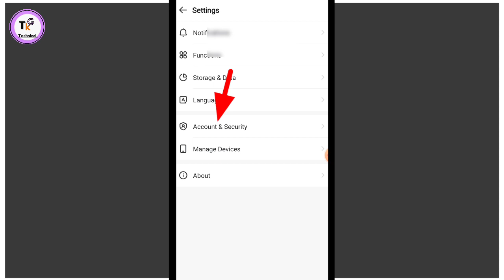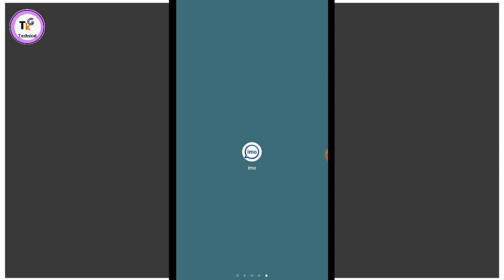imo 2 step verification enable kaise Kare how to enable imo 2 step verification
es video me bataya gaya hai imo 2 step verification enable kaise kare